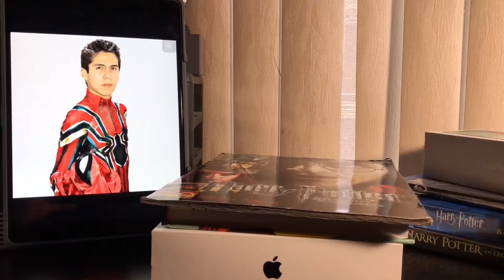ME GOLPEARON....//AXEL PARKER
🔥AXELITOS! ESPERO QUE LES HAYA GUSTADO MUCHO EL NUEVO VIDEO! 🔥

📲VE A SEGUIRME A MI INSTAGRAM 👌🏻

DÉJAME EN LOS COMENTARIOS QUE TE GUSTARÍA VER EN UN PRÓXIMO VIDEO ⌨️

🔥🔥🔥CHICOS COMO ESTAN ? YO SOY AXEL PARKER Y LOS INVITO A VER MIS  VIDEOS DE COMEDIA ,ESPERO QUE LES GUSTEN Y SE SUBSCRIBAN.